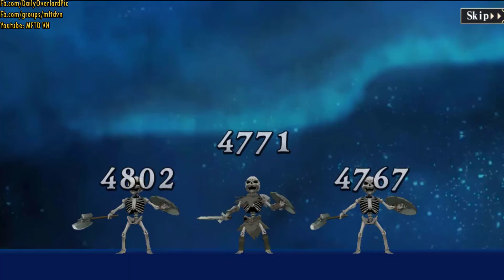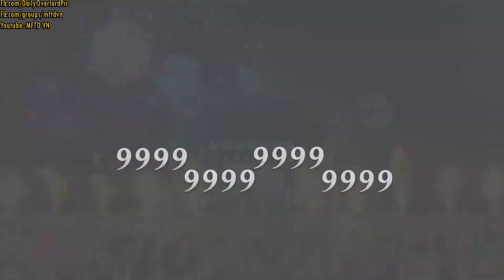[MAD] HYDRA - MYTH & ROID - Overlord ED (MFTD Albedo Collection)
[MAD] HYDRA - MYTH & ROID - Overlord ED (MFTD Albedo Overdrive Collection)

Overlord Season 2 Ending『MYTH & ROID - HYDRA』
オーバーロードⅡ ED
Artist: MYTH & ROID

破滅さえ 厭わないで
ねえ まだこの手に残る欠片だって
貴方のもの
何もかも 失くしても
捧げるものが 在るの
未来だって 命でさえ
焼け尽きた感情も 不毛な祈りも
縋る無様も 貢ぐ愚かも
病んだ声も 穢れた両手も
傷で裂かれた心も
I have been wishing for nothing but your happiness, over and over
何もこの手に失くても
時間がまだ 在るのなら
何度も繰り返そう
無意味だって 無駄だっていい
積み上げた日々が 無残に散っても
想いが呪いに 変わったとしても
報いも無く 徒労に終わってもいい
もう貴方しか見えない
暗く陰った この道の先では
どんな光も やがて潰えるでしょう
運命がそうなら
希望待つように 生きるより
尽くしきるの 今を
何もかもが どうなってもいい
全て貴方に 捧げよう
Nothing would make me happier than if I could be with you forever
Voice Outro: Nanashi Mumei Yandere Mode